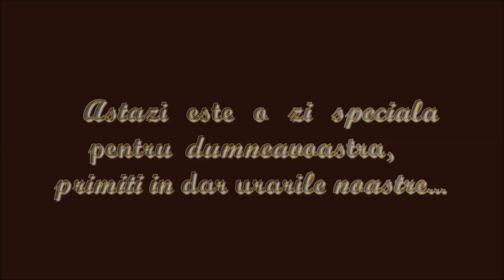La multi ani, Gabriela Argesanu! Urari din partea prietenilor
Va multumesc, tuturor pentru cuvintele frumoase!